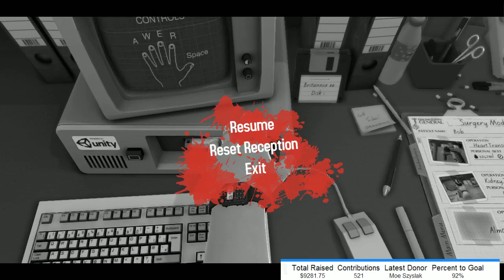Part 4 - 6am - 12-Hour Marathon - Good Game 72-Hour Charity Stream